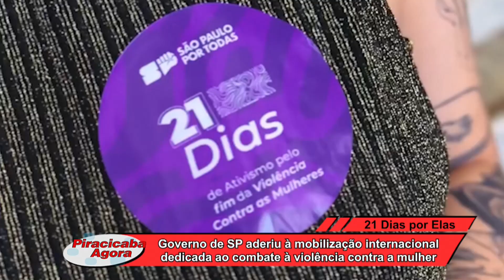Governo de SP aderiu à mobilização internacional dedicada ao combate à violência a mulher 27 11 24